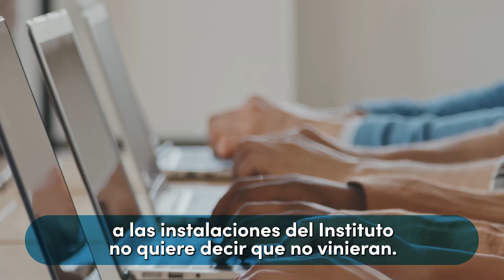Servicio de Tele llamada. IGSS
Video🎥 | El servicio de tele llamada para la evaluación de pacientes es uno de los proyectos que recientemente obtuvo el certificado de Buenas Prácticas por parte de la Asociación Internacional de Seguridad Social (AISS).